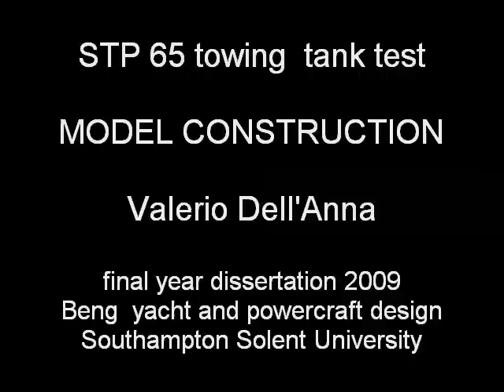STP65 model yacht video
STP65 model yacht construction